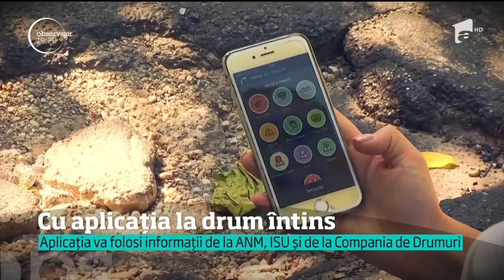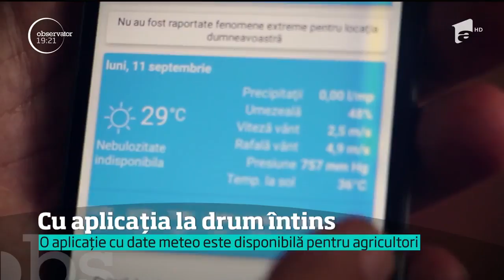Autoritățile vor sălanseze o aplicație care va avertiza în timp real unde sunt drumuri sau loca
Vezi jurnalul de știri pe Antena Play Tehnologia salvează România! Este pariul autorităţilor, care vor să lanseze o aplicaţie pentru şoferi.